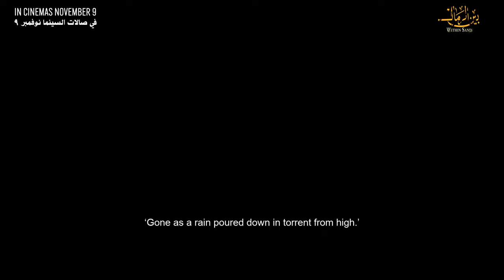إعلان فيلم بين الرمال | في صالات السينما ٩ نوفمبر | Within Sand Trailer | In Cinemas November 9.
في عام ١٩٢٧ شمال السعودية، تاجر تبغ يدعى سنام يفترق عن قافلته لسلك طريقًا أسرع للعودة إلى زوجته "هله", مخاطراً بالسفر في الصحراء الشاسعة لوحده.  بعد اعتراض مجموعة من قطاع الطرق لطريقه، تحولت رحلة سنام إلى محاولة للنجاة مقطوعا لوحده في الخلاء، يصادف سنام ذئبًا يتتبع خطاه و يبدأ سنام يبني علاقة فريدة مع الذئب.

إخراج: محمد العطاوي

طاقم التمثيل: رائد الشمري، فاطمة الشريف، أضوى فهد، عبيد الودعاني،  مهند الصالح.
يعرض في صالات السينما ابتداءً من ٩ نوفمبر.

When "Snam" gets ambushed by a group of thieves, he finds himself lost in the Saudi desert. While his pregnant wife, Halla, faces the men of the tribe to ensure his return, he finds himself being followed by a lone wolf.

Director: Moe Alatawi
Cast: Adwa Fahad, Ra'ed Alshammari, Obaid Alwadaani